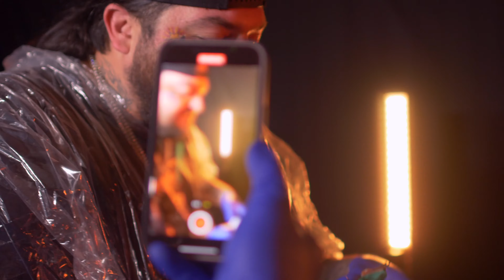Arichussettes and Dollaz Da Barba "Do-or-Die"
Arichussettes and Dollaz Da Barba release video for their "That GAAS" album.
Directed by Onyx Melendez
Produced by Jim OG
Cuts by Dj Slipwax
WARecords 2022